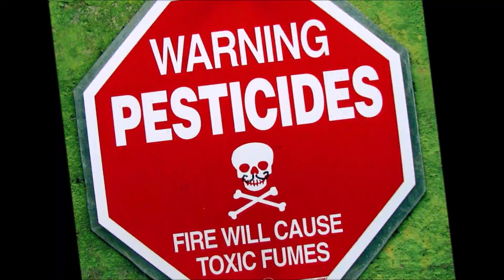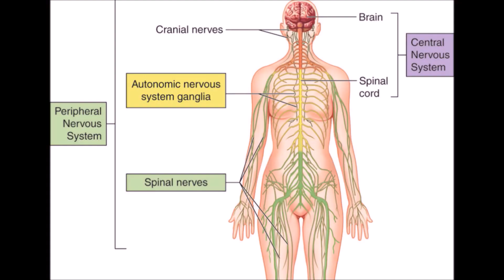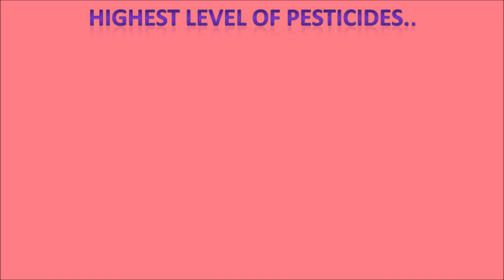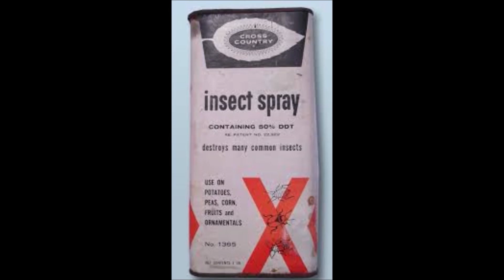Pesticides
Produce with Highest Levels of Pesticide Residue
Fruit/Vegetable Nutrients Substitutions (approx. nutritional equivalent)
Strawberries -Vitamin C  : Substitutions (approx. nutritional equivalent)Blackberries, raspberries, blueberries, kiwi, orange, cantaloupe
Bell peppers, green - Vitamin C : Substitutions (approx. nutritional equivalent)Green peas, broccoli, romaine lettuce
Bell peppers, red- Vitamins A, C : Substitutions (approx. nutritional equivalent)Carrots, broccoli, brussels sprouts, tomatoes, asparagus
Spinach, lettuce-Vitamins A, C, folic acid : Substitutions (approx. nutritional equivalent)Broccoli, brussels sprouts, asparagus, Romaine lettuce
Cherries (US) -Vitamins A, C : Substitutions (approx. nutritional equivalent)Grapefruit, blueberries, raspberries, cantaloupe, orange
Peaches, nectarines Vitamins A, C, E, Potassium Canned peaches, cantaloupe (US), tangerine, grapefruit, watermelon
Blueberries Carotenoids Raspberries, raisins, red currant, huckleberries
Celery Vitamins A, C, Potassium Carrots, broccoli, radishes, romaine lettuce
Apples Vitamins A, C, Potassium Oranges, banana, kiwi, watermelon, tangerine, mango
Apricots Carotenoids Cantaloupe (US), watermelon, tangerines, grapefruit
Green Beans Vitamin C, Potassium Green peas, broccoli, cauliflower, Brussels sprouts, asparagus
Grapes (Chile) Vitamin A, Potassium Grapes (US), in season
Cucumbers Vitamins A, C, folic acid Carrots, romaine lettuce, broccoli, radishes
Pears Vitamins A, C, folic acid Canned pears, canned peaches, oranges
Winter Squash (US) Potassium Winter squash (Honduras, Mexico), sweet potatoes (US)
Potatoes (US) Vitamin C, folic acid Sweet potatoes (US), carrots, winter squash (Honduras, Mexico)
Xxxxx
Produce with Lowest Levels of Pesticide Residue
Avocados Vitamins A, C, folic acid
Sweet Corn (frozen) Carotenoids, folic acid
Onions Trace vitamins, carotenoids
Cabbage Vitamin C, potassium
Cauliflower Vitamin C, potassium
Brussels Sprouts Folic acid, vitamins A, C
Eggplant Vitamins A, C, folic acid
Mangoes Beta carotene, vitamin C
Grapefruit Vitamins A, C, calcium
Bananas Potassium, vitamin C
Kiwi Fruit Vitamin C
Asparagus Folic acid, vitamins A, C
Watermelon Potassium, vitamins A, C
Broccoli Potassium, vitamins A, C
Cantaloupe (US) Vitamin A, C, calcium
Sweet Peas (frozen) Beta carotene, niacin